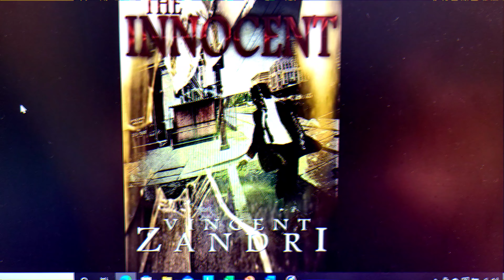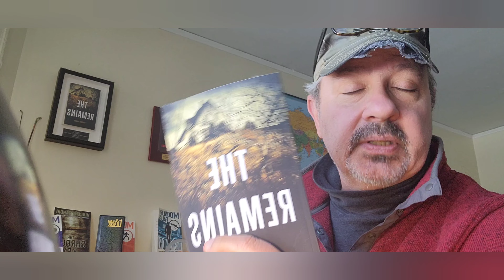New Editions of Bestselling Novels!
Lucky to get the rights back to three of my bestselling novels, I now make plans for their third editions!

Want to get the inside scoop on how to be a Hybrid Author? That is, how to publish independently and with traditional publishers at the same time? Grab my book, THE HYBRID AUTHOR MINDSET!